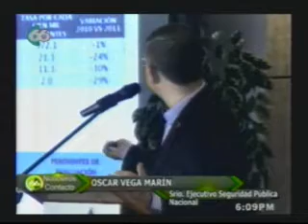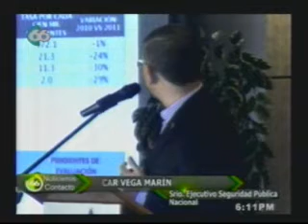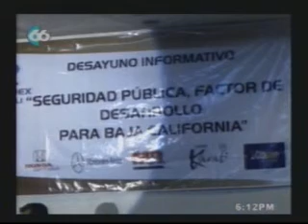Reunión Coparmex Mexicali.wmv